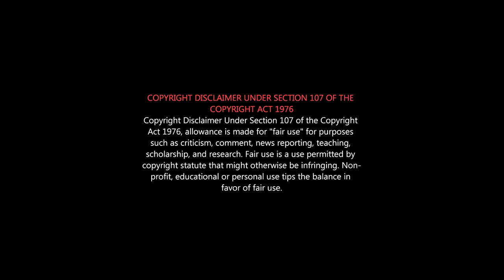KARNAN Movie Review | Karnan FDFS | ரொம்ப எதிர்பார்க்காதீங்க Padam Konjam Average தான் |Dhanush Fans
கர்ணன் தனுஷ் படம் எப்படி இருக்கு?
Karnan Honest Review | Dhanush | Mari Selvaraj | Santhosh Narayanan